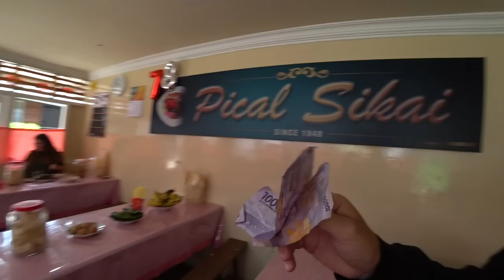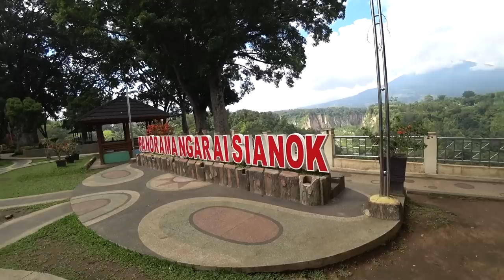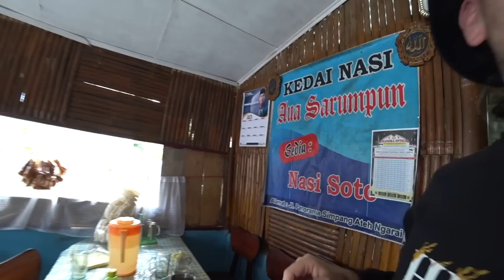Welcome To Bukittinggi Indonesia! 🇮🇩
We made it to Bukittinggi here in West Sumatra, Indonesia and today we explored this incredible little mountain city.

So much delicious Indonesian food was eaten including the best chicken rendang of our lives.

We checked out some viewpoints over the jungles and volcanos then headed to the iconic Bukittinggi clock tower to end the day.

Bukittinggi is a lovely little city we really enjoyed this place 🇮🇩

Subtitles Always Available! Just Turn On "CC"

Chapters:
0:00 World's Quietest Breakfast
6:20 Sneaking Into Viewpoint
11:31 Selfie Time...
12:40 Street Ice Lollys
16:19 Indonesia's Best Chicken Rendang
25:42 Bukittinggi Clock Tower
27:30 Weird Cheap Street Food
31:10 Thoughts On Bukittinggi